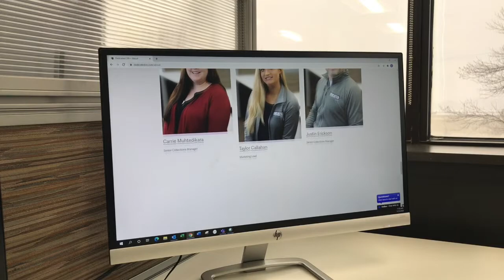Toxic Corporate America Vlog #12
“Toxic Corporate America.” Yikes, that’s a sensitive topic to cover, but instead of just listing the toxic things that happen in American companies, Shawn discusses ways to convert a toxic corporate America into a positive corporate America. Tune in!